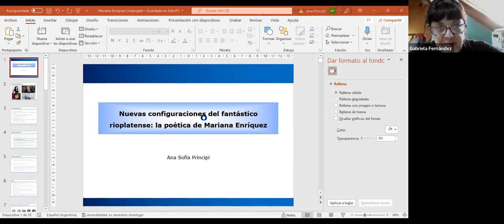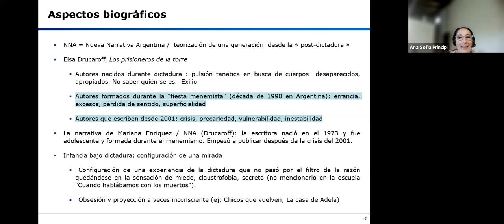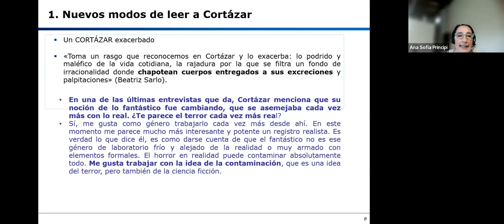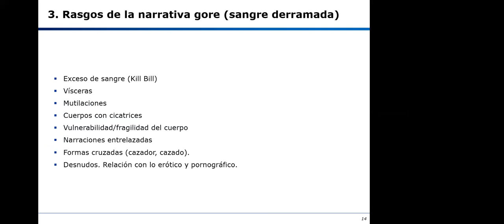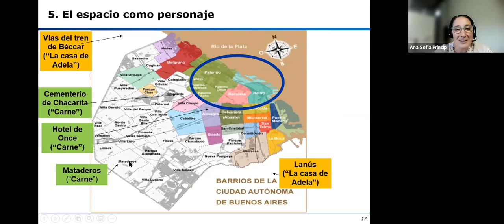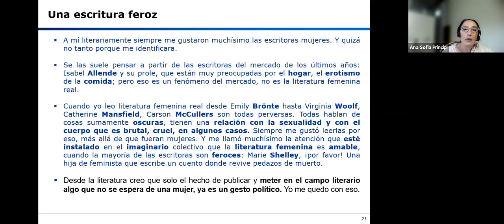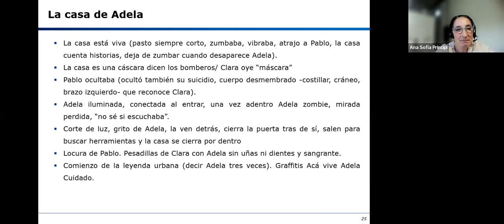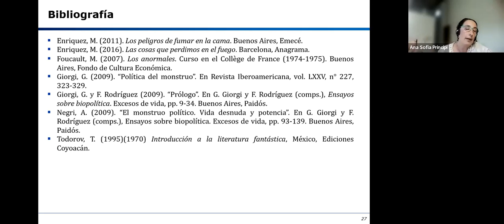Nuevas configuraciones del fantástico rioplatense: la poética de Mariana Enriquez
Semana UNIPE Virtual 2022 edición verano